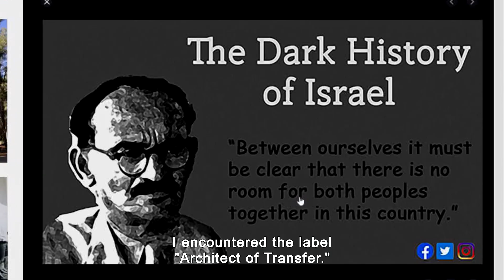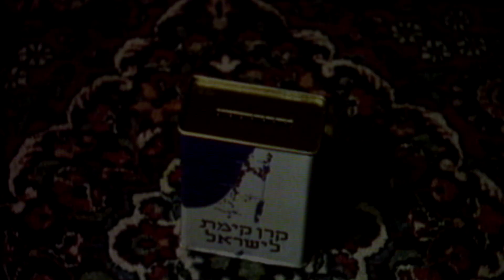Blue Box • Trailer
Blue Box
De Michal Weits, Israël/Canada/Belgique, 2021, 82’, vo hébreu/anglais, st fr/ang
Première suisse
En Israël, tout le monde connaît les "boîtes bleues" qui ont servi dans les années 50 à collecter des fonds pour l’achat de terres en Palestine. Joseph Weits, l’arrière-grand-père de la cinéaste, est connu pour avoir planté des millions d’arbres, moins pour avoir orchestré l’expropriation des terres palestiniennes. Ses journaux intimes révèlent une vérité inconfortable.

In Israel, everybody knows about the "blue boxes" that were used in the 1950s to raise funds for the purchase of land in Palestine. Joseph Weits, the filmmaker's great-grandfather, is well-known for having planted millions of trees, less for orchestrating the expropriation of Palestinian land. His diaries reveal an uncomfortable truth.